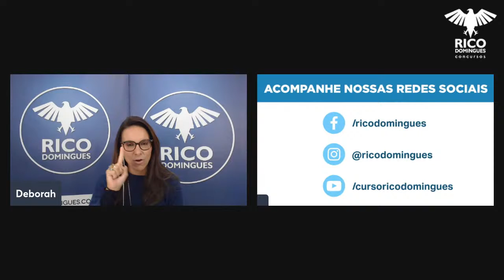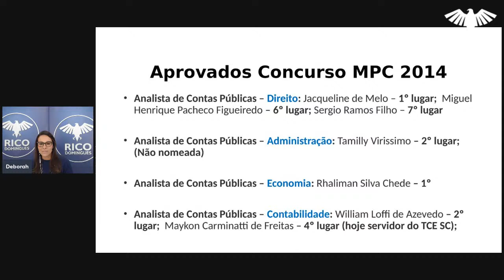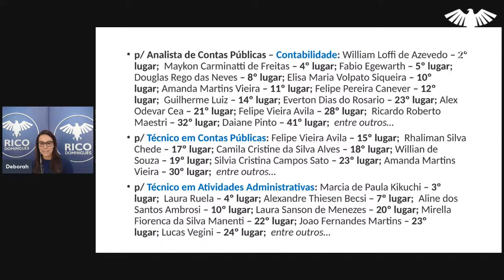LIVE 30/06/22 - Concurso MPC/SC: Tudo sobre o Concurso - 19h40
Hoje, dia 30/06, às 19h40min, nossa diretora geral e cofundadora, Deborah Rico, estará ao vivo no YouTube para falar sobre o concurso MPC/SC, que teve o edital publicado hoje (29/06).

MPC SC Pós-Edital 2022 – Analista de Contas Públicas: Administração, Contabilidade, Economia ou Engenharia